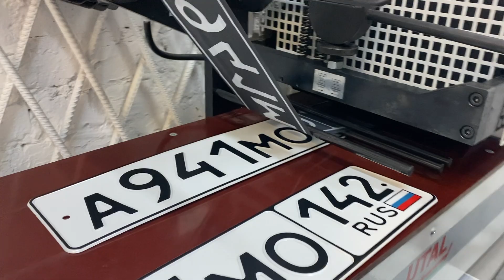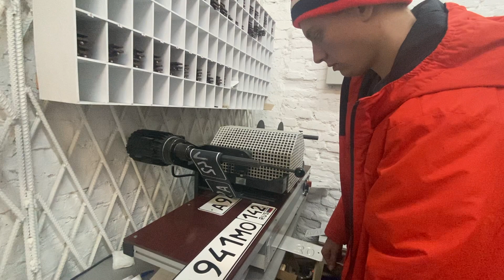КУПИЛИ МАШИНУ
Покупка автомобиля в автосалоне " M53 "
Облазили всю машину при осмотре, достали всех "мастеров"
в итоге вот она...!